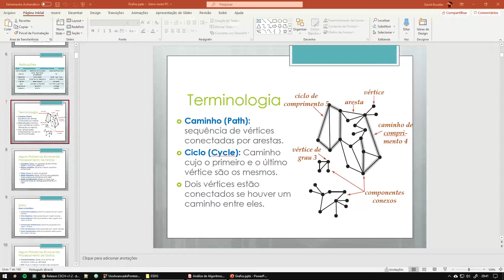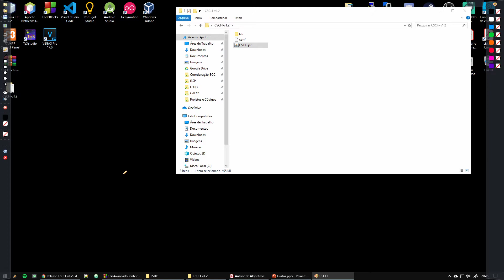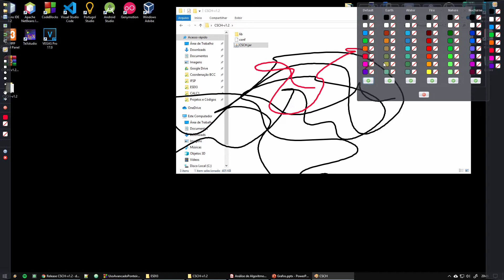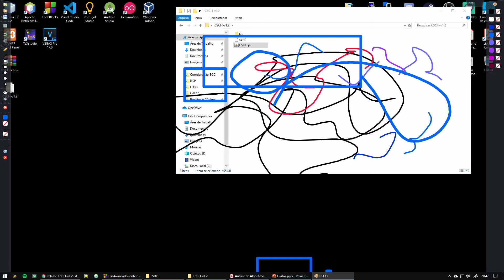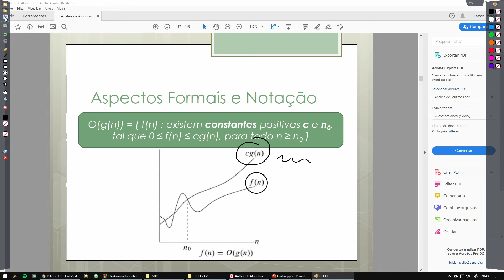Apresentação CSCH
CSCH é uma ferramenta de desenho que tem como objetivo apoiar na preparação de material didático, permitindo que o elaborador do conteúdo consiga fazer anotações na tela do dispositivo.